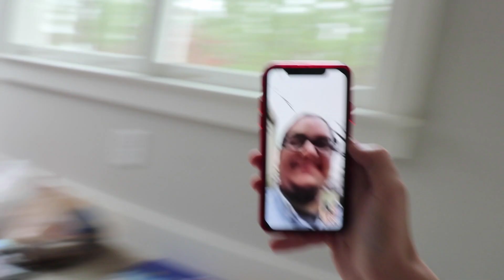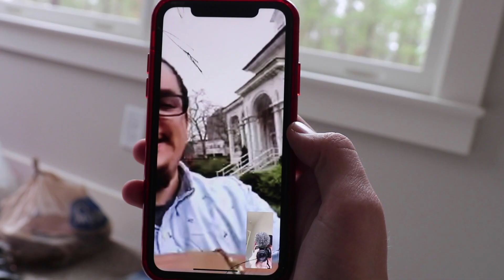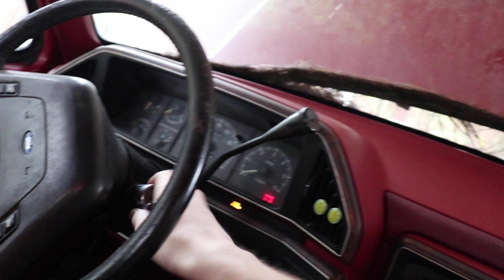Can We Bring Grandpa's Truck BACK TO LIFE?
Wooley's grandfather-in-law's truck has been in the family since it was new. Unfortunately, due to a few issues, it has sat untouched for over a decade! Wooley couldn't stand to see it be neglected any longer, and so the goal is to bring it BACK TO LIFE! Can he do it?

Stay up to date on everything S3!

Pickup the print magazine on our website!

Wilwood Disc Braking Solutions
CRC Industries